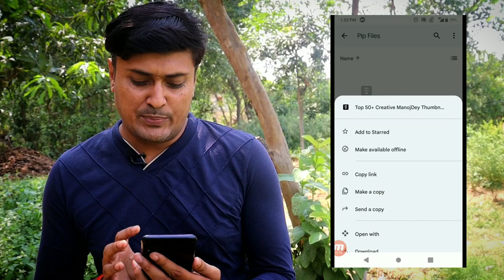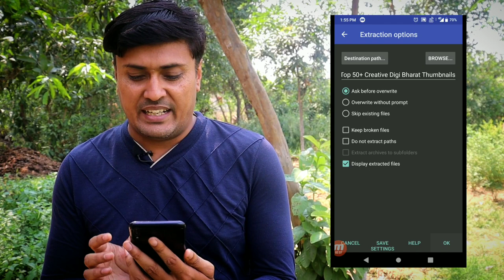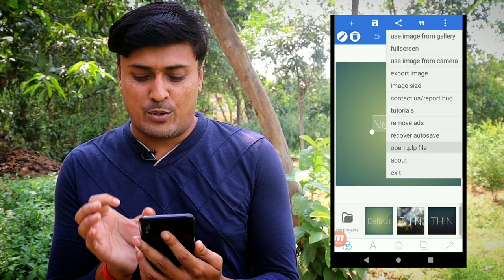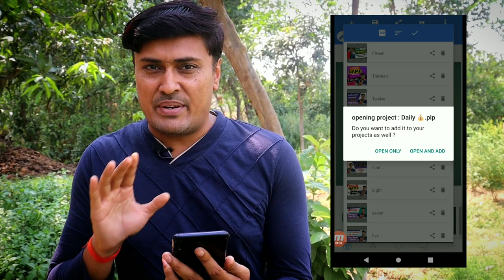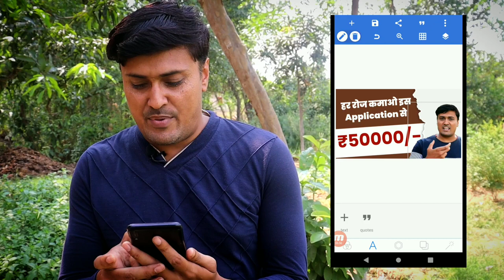Top 50+ High CTR Thumbnail Plp File | @ManojDey जैसा Thumbnail Download करे Free में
Top 50+ High CTR Thumbnail Plp File | @ManojDey जैसा Thumbnail Download करे Free में | Best Thumbnail .PLP File |

2. Manoj Dey Thembnail .PLP File download
4. Manoj Dey jaisa thumbnail download kare
5. Free .PLP File download for thumbnail